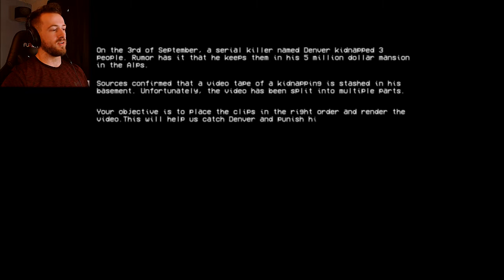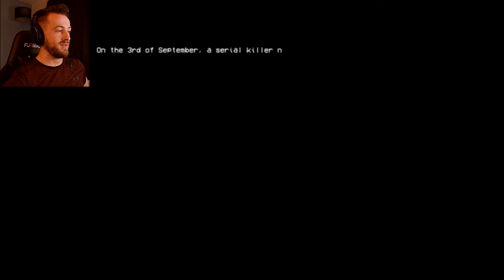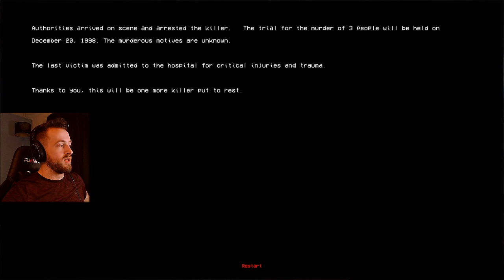Hacking Into A Serial Killer's Computer!? | Creeper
Today we find ourselves in the basement of a serial killer trying to find evidence to lock him up!